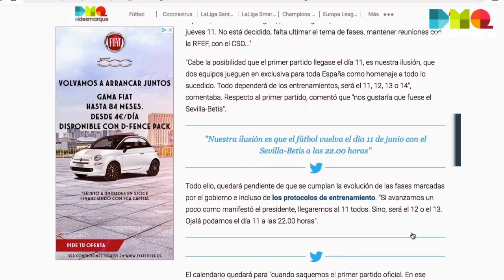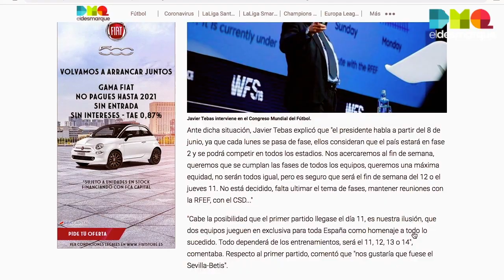Borja Iglesias devuelve al Betis a la victoria; 5 flashes informativo ElDesmarque (11-5-21) Mañana